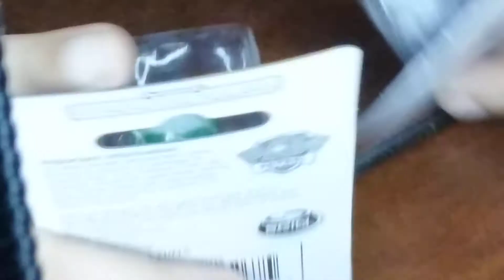UNBOXING: Marshall & Rocky from Nick Jr: Paw Patrol! ft. Chase & Zuma